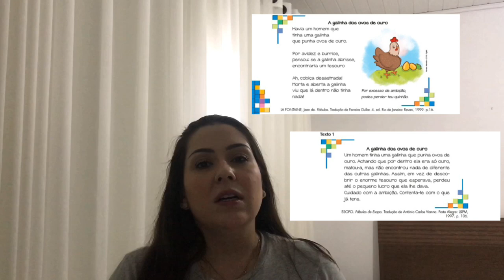4º. ano - Língua Portuguesa - Vol. 1 -Fábula; Pontuação: vírgula em enumeração; Adjetivo. -Atividade